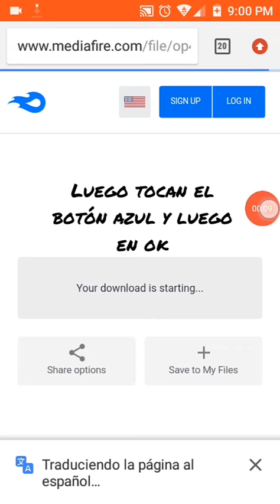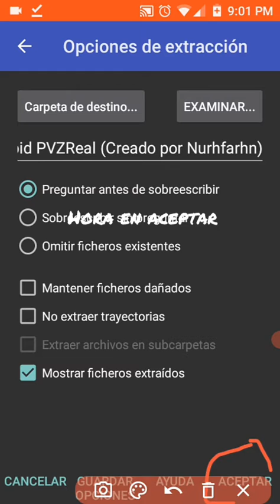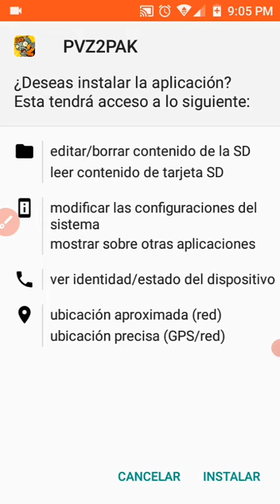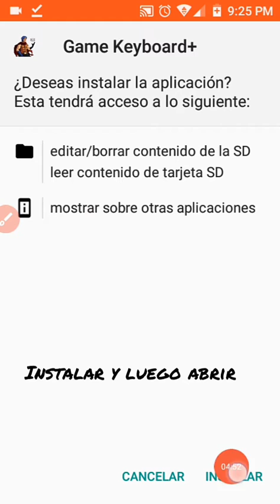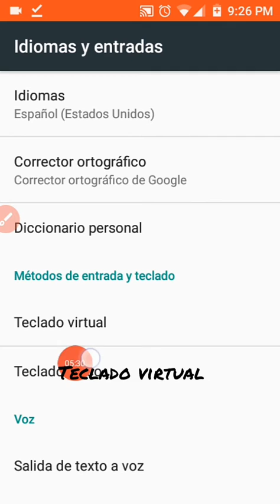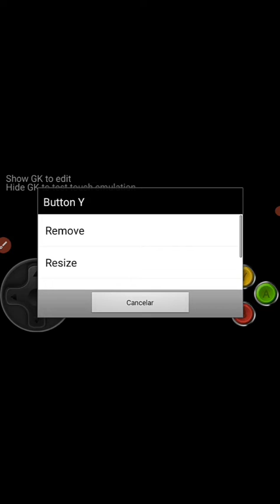Tutorial: como instalar pvz 2 pak (leer descripción)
El link es de PvZ REAL

LINK DEL PVZ2 PAK

LINK DEL GAME KEYBOARD

Cualquier pregunta la escriben en los comentarios.
Chau